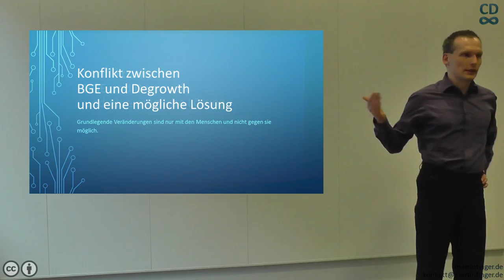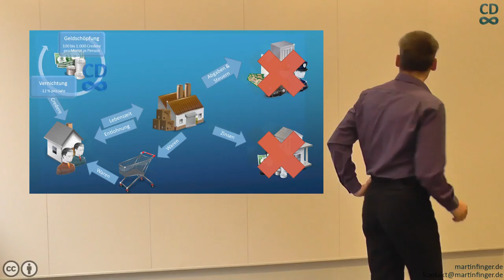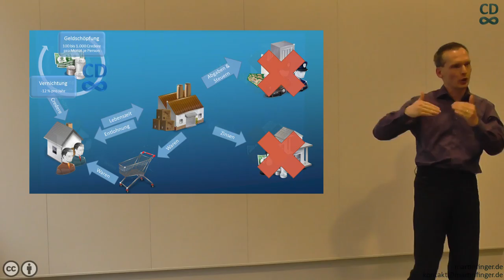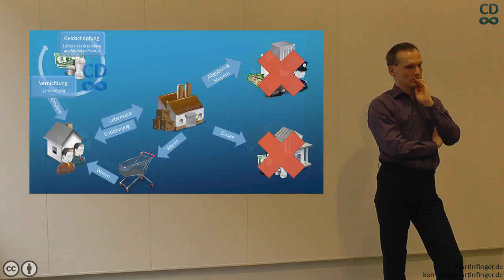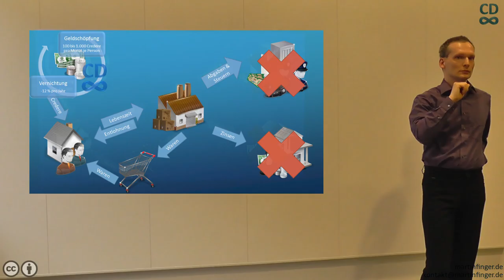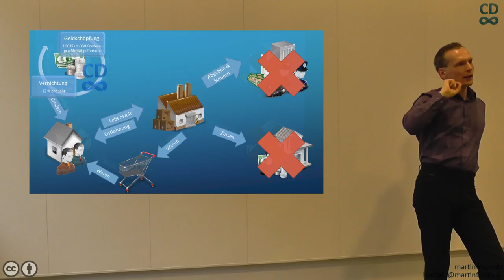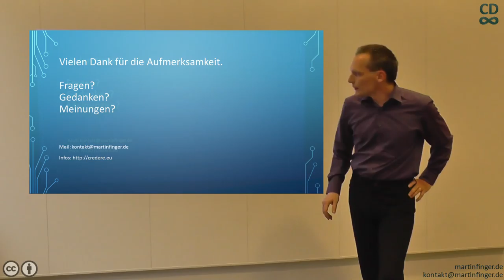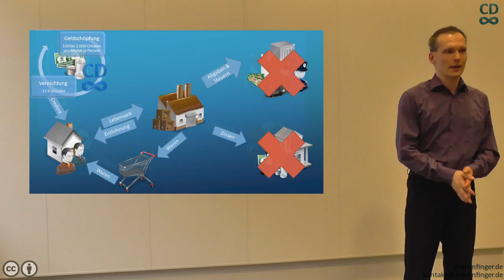Konflikt zwischen BGE und Degrowth und eine mögliche Lösung - Dialog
Am 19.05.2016 und 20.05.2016 fand in Hamburg eine Konferenz zum Thema BGE und Degrowth statt. Mein Beitrag dazu war aufzuzeigen wie aus meiner Sicht ein Grundeinkommen mittels freiwilliger Komplementärwährung eher in der Lage ist Ziele einer Entwicklung Richtung Degrowth zu unterstützen als klassische BGE Modelle.

0:00 Einführung ins Thema
7:46 Einstieg in einen Dialog mit den Teilnehmern

Die Webseite der Konferenz ist nicht mehr verfügbar. (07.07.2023)

Kurzbeschreibung zu meinem Beitrag:
Bei der Finanzierung eines Grundeinkommens wird bei den in der Politik diskutierten Modellen primär von einer Belastung von (Erwerbs-)Einkommen oder Konsum ausgegangen. Das bedeutet: selbst wenn ein Grundeinkommen zunächst finanziert wäre, dürften in der Folge weder Erwerbsarbeit noch Konsum im größeren Umfang vermindert werden, da sonst die Finanzierungsbasis gefährdet würde.

Mein Vorschlag zur Lösung dieses Konfliktes ist die Verwendung einer elektronischen Komplementärwährung mit dem Namen Credere. Credere funktioniert nach zwei einfachen Regeln. Die erste Regel definiert die Geldschöpfung. Credere wird guthabenbasiert erzeugt und als Grundeinkommen ausgezahlt. Der monatliche Betrag liegt zwischen 100 Credere und 1.000 Credere pro Person. Die Höhe richtet sich nach der Beteiligungsquote innerhalb eines Landes, da die Verwendung der komplementären Währung freiwillig ist. Die zweite Regel definiert die Geldvernichtung. Diese liegt bei 1 % pro Monat bzw. 12 % pro Jahr. Damit würde direkt im Geldsystem ein Gegengewicht verankert, welches einer Vermögensansammlung durch den Zinseszinseffekt entgegen wirkt.

Erst wenn ein Grundeinkommen grundsätzlich von wirtschaftlicher Aktivität entkoppelt funktioniert, können Menschen auch individuell Freiheit und damit Souveränität über ihre Zeit gewinnen. Dies ist die wichtigste Voraussetzung, um eine Gesellschaft zu ermöglichen, in welcher Arbeitsplätze aufgegeben werden können. Dadurch kann ein großes Potenzial zur Schonung von Ressourcen und Natur erschlossen werden. Denn jeder Arbeitsplatz welcher nicht mehr benötigt wird, weil Menschen nicht mehr irgendetwas produzieren müssen, um ein Einkommen zu erhalten, spart mehr und schneller Ressourcen ein, als es eine Minderung des Konsums vermag. Mittelfristig kann dies auch zu einer anderen Ökonomie führen, in Form einer bedarfs- und bedürfnisorientierten Wirtschaft. In dieser würde nur noch etwas produziert werden, wenn es gilt Bedürfnisse von Menschen zu stillen und nicht, um Vermögen auf Kosten anderer anzuhäufen.

Ein Grund, warum Freiwilligkeit auf dem Weg zum Grundeinkommen zu bevorzugen ist: Dieser Weg kann sofort begangen werden. Es müssen keine politischen Mehrheiten erkämpft werden. Darüber hinaus kann direkt mit dem Aufbau von Strukturen begonnen werden in denen wir leben wollen, statt sich in Kämpfen zu verausgaben im Versuch, bestehende Strukturen zu verändern. Letztlich werden alle Institutionen von Menschen getragen und solange Menschen keine Alternativen sehen, um ein anderes Leben zu führen, wird es nur bei wenigen Menschen gelingen, sie für ein anderes Leben zu begeistern.